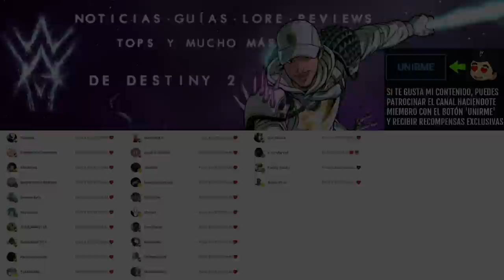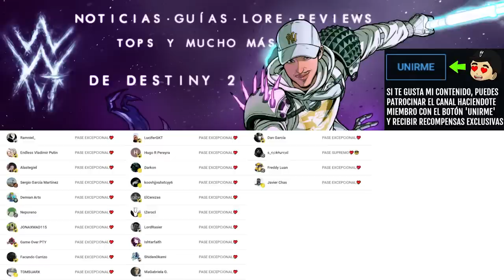Destiny 2 Lightfall: NUEVOS VENDEDORES y ENEMIGOS! POUKAS! NIMBUS! CIUDADANOS! CULTO de OSIRIS y MÁS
NUEVOS VENDEDORES y ENEMIGOS! POUKAS! NIMBUS! CIUDADANOS! CULTO de OSIRIS y MÁS! Destiny 2 LIGHTFALL

✨¡SÍGUEME!

⏰MARCAS DE TIEMPO:
0:00 Intro
0:42 Sobre-análisis Oficial
32:26 Outro

📰Fuentes de información mencionadas en el video:
(Ninguna)

💠💻MI PC:
• CPU: AMD Ryzen 7 5800X 3.8 GHz 8-Core Processor
• GPU/ Gráfica: Gigabyte GeForce RTX 3060 12 GB
• PLACA BASE: Asus ROG STRIX B550-F GAMING (WI-FI) ATX AM4
• CPU Cooler: Corsair H100i RGB PLATINUM 75 CFM
• Memoria RAM: Corsair Vengeance RGB Pro 32 GB DDR4-3200 CL16
• ALMACENAMIENTO: Samsung 970 Evo Plus 1 TB M.2-2280 NVME
• TORRE: Corsair iCUE 465X RGB ATX
• FUENTE: Corsair 850 W
• Monitor: MSI Optix G241 23.8" 1920x1080 144 Hz